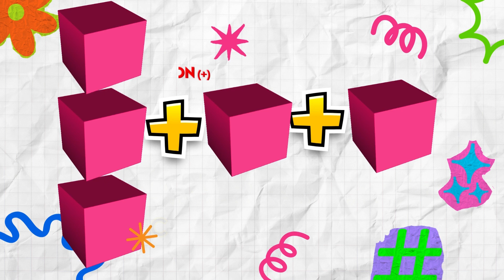Count 1 to 10 | 123 - Numbers Cartoon For Kids | Learn to Add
Learning to count is easy with the Numberblocks! Let's learn to count from 1 to 10 with our fabulous number friends as they explore Numberland!